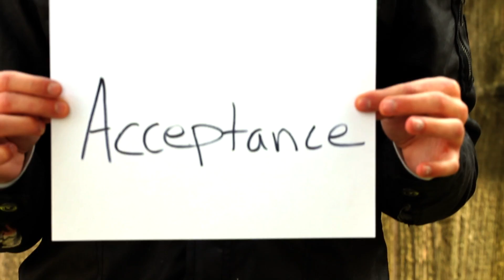Satellites & Sirens - Preview Fall Into Me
New music from Satellites & Sirens, find out why we wrote FALL INTO ME and what it means to us.